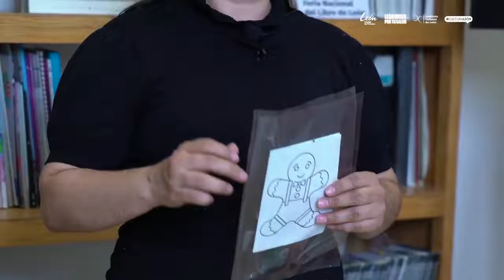VíaDirecta Presenta: Galleta de Foami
¡Vía Directa León llega a ti! Hoy, la maestra Lupita comparte con la ciudadanía de León Municipio, el proceso para realizar 'galletas' de foami que podremos utilizar en diversas decoraciones.
¡Acompáñanos!